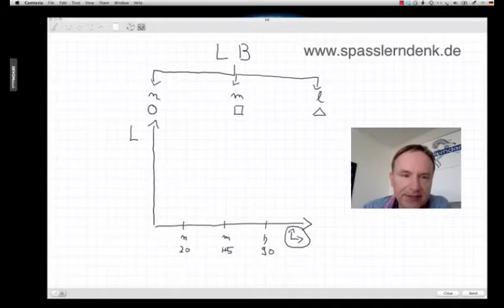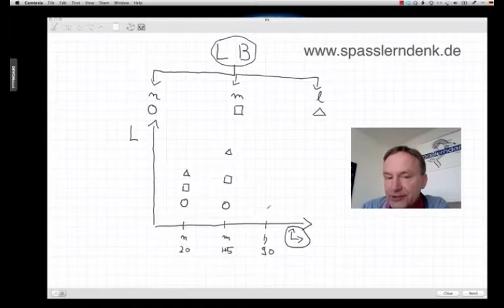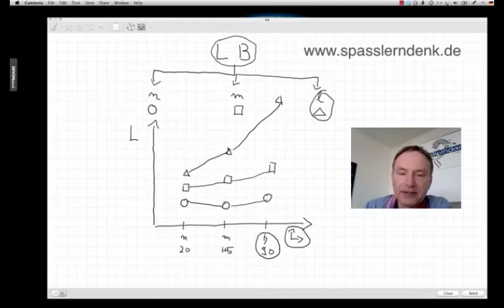Der entscheidende Erfolgsfaktor der Spaßlerndenk-Methode!